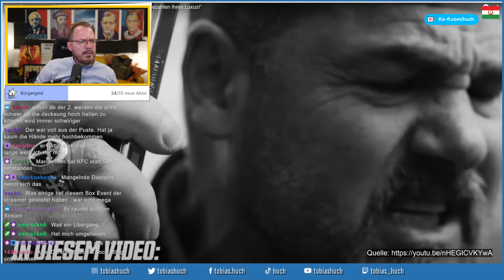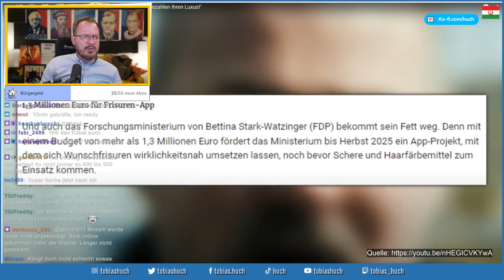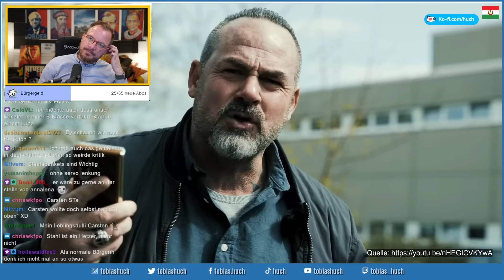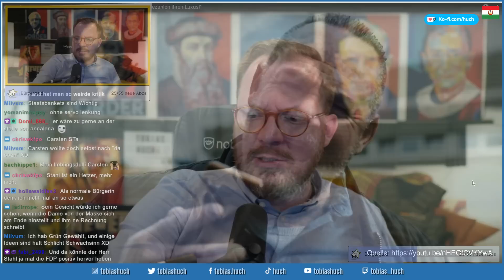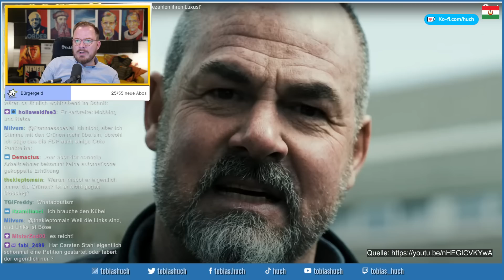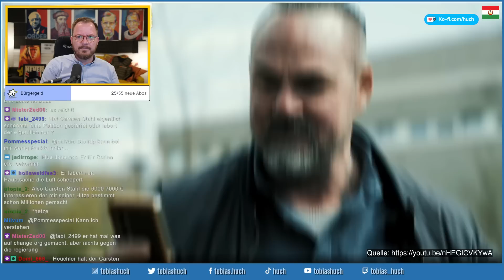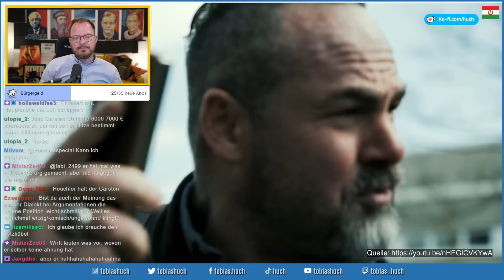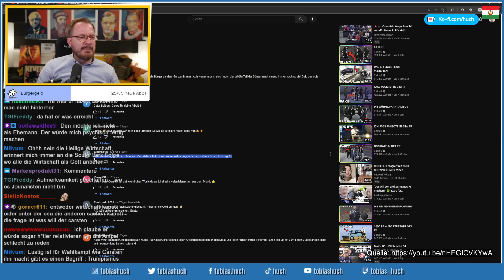Carsten Stahl erzählt mal wieder hasserfüllte Märchen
tobias huch reaction realtalk